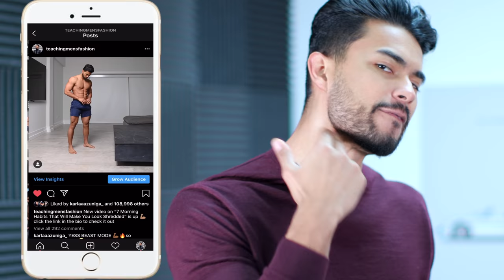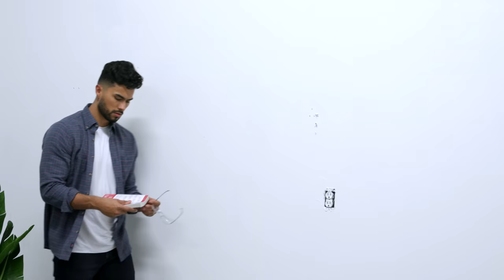10 EASY Ways TO INSTANTLY Look BETTER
+ 2 FREE gifts!

Our Address is:
10380 SW Village Center Dr., 240